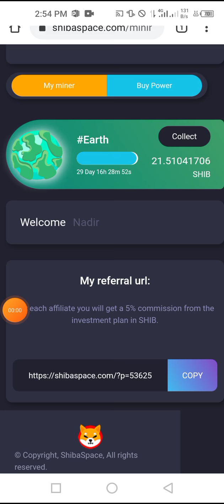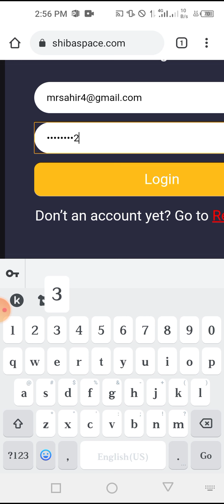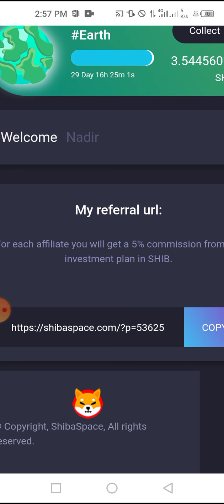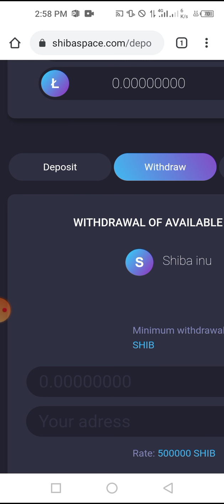shiba inu coin mining site | How to mine Unlimited shiba inu coin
Thanks